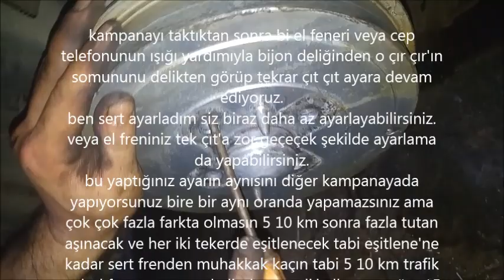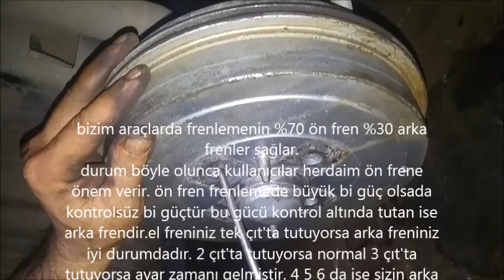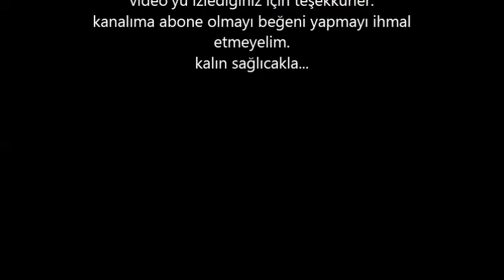arka fren ayarı..car rear brake adjustment....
facebook grubumuza' da bekleriz...
ALBEA 1.3 MULTİJET YARDIMLAŞMA.